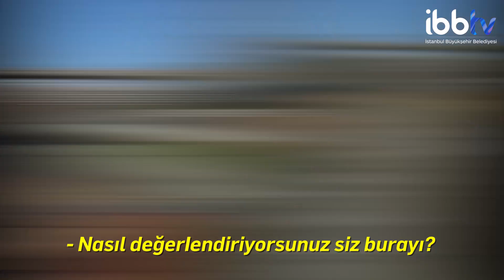CENDERE YAŞAM VADİSİ'Nİ GEZDİK :)